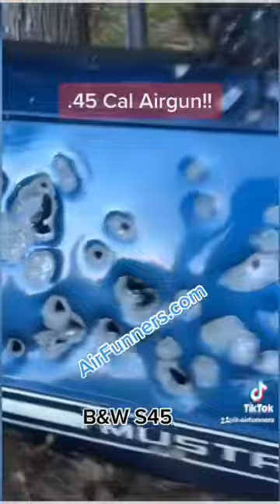45 cal semi auto air rifle Vs. Mustang car door!